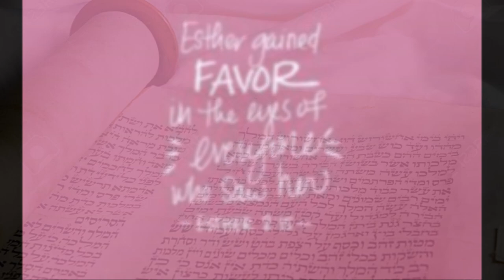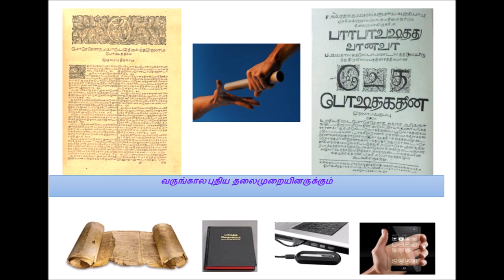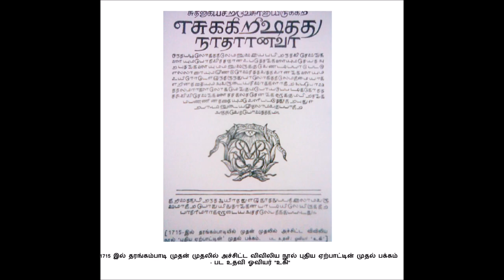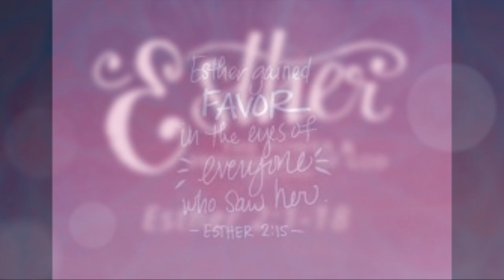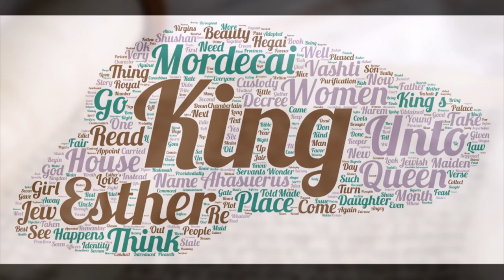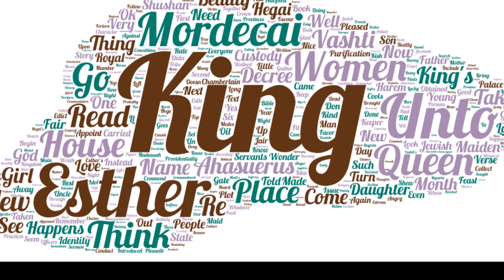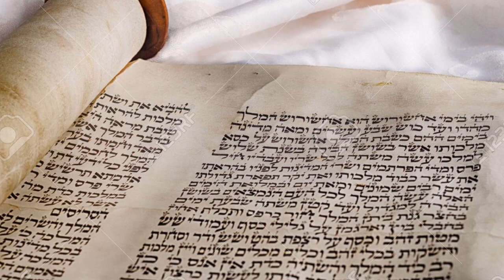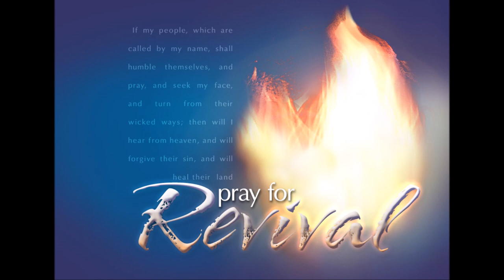இராணி எஸ்தர் - Queen Esther - In A Nutshell - Dr. R. Jayakumar's Tele Bible Study form Esther 2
By
Missions Coordinator
Saying Yes Jesus:
1. Acknowledge that you (along with all people) have sinned and fallen short of God’s standards.
2. Personally believe that Jesus Christ, who was God in human flesh, died for your sins on the cross and rose again. 1 Corinthians 15: 3 – 4